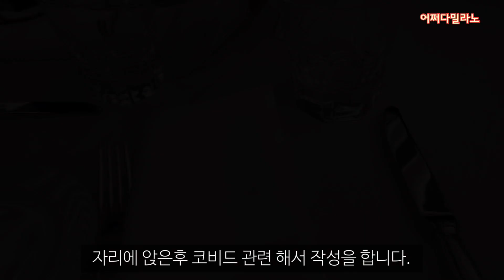🇮🇹이탈리아 밀라노 브이로그 | 프라다가 인수한 빵집 Marchesi, 마르케시,밀라노 핫플 브런치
Track : Cafe After 9.mp3
Track : Get Step.mp3